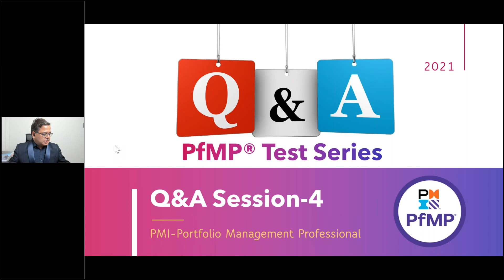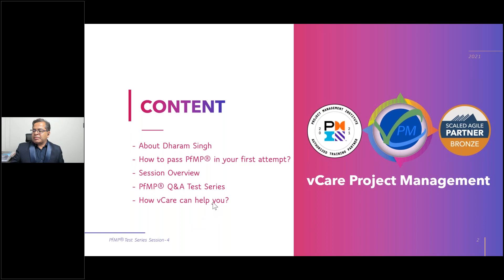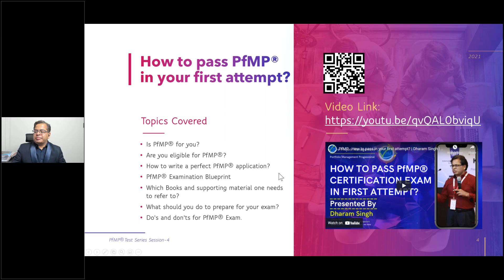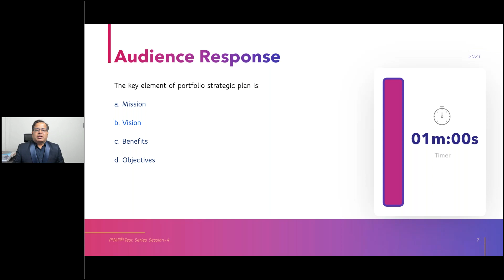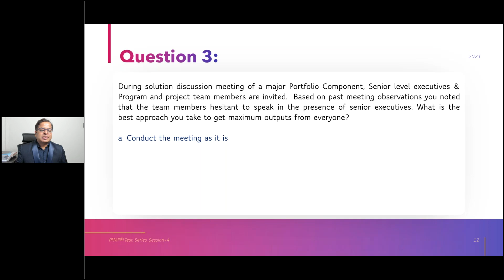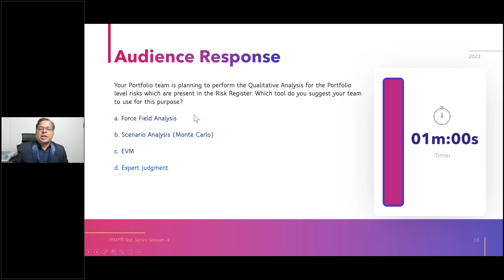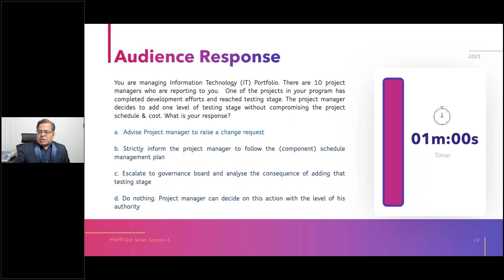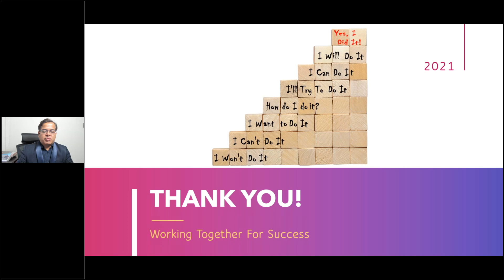PMI PfMP Certification - Exam Prep - Q&A Series - Online Session 4 | Dharam Singh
PMI PfMP Certification - Exam Prep - Q&A Series - Online Sessions | Dharam Singh | Portfolio Management Professional

Q&A Series | Session 4 | Timeline:
00:00 Session Introduction
06:34  Dharam Singh | Introduction
10:47  How to pass PfMP in first attempt?
12:05  Session Overview
14:56  Question 1 | Portfolio Strategic Plan
18:25  Question 2 | Organizational Strategy
20:55  Question 3 | Facilitating Meetings
26:07  Question 4 | Qualitative Analysis Tools
31:08  Question 5 | Portfolio Strategic Management
35:37  How vCare can help you?

Upcoming Session Dates : 8th October'21

Time : 10.00 AM - 10.30 AM PDT/ 1:00 PM - 1.30 PM, EDT/ 7.00 PM - 7.30 PM, CEST/ 8.00 PM - 8.30 PM, AST/ 9.00 PM - 9.30 PM, GST/ 10.30 PM - 11.00 PM, IST

Audience questions can be submitted using the registration form for the session or on the LinkedIn event page of the session Post the session, the sessions' participants will receive access to the question & answers delivered by the presenter along with a link to the session video for future study and reference.

With exam-like questions addressed, the Q&A webinar series will help you prepare and progress towards successfully becoming a PfMP® professional. Achieve higher visibility, better pay, and wider recognition in your professional career. Move up your career ladder.

The session presenter, Mr.Dharam Singh, is an accomplished management professional with over 27 years of experience in the IT, Telecommunication, Government, Banking, and Insurance industries with a successful track record in managing large teams in a strongly customer-focused service environment and delivering complex multiple multi-million dollar projects. As on 01st Sep 2021, he has contributed to the success of 345 global PgMP®s  from 48 countries. As on 01st Sep 2021, he has contributed to the success of 72 global PfMP®s , with a successful pass rate of 100%.

For any questions related to Project Management career, training, and certifications, you can book an obligation free 15 minutes session with Dharam Singh, CEO, PgMP, PfMP, PMP, RMP, ACP, PBA, DASM, DASSM, PMI-ATP by visiting

PfMP® Books:
1. The Complete Reference Guide for PfMP® Certification | 1st Edition (based on Standard for Portfolio Management 3rd Edition):
2. PfMP® Challenger | PfMP® Question Bank | based on SPM3:
3. PfMP® Pathfinder | based on PfMP® Examination Content Outline ECO | based on SPM3 | Case study:

Get Connected!!! Working Together For Success